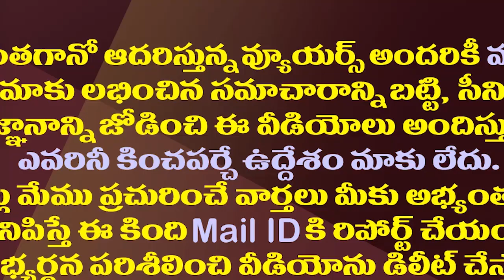కరొనపై పోరులో ఏపీ భేష్ తాజా సర్వేలో రెండో స్థానం||AP second place corona latest localcircles survey